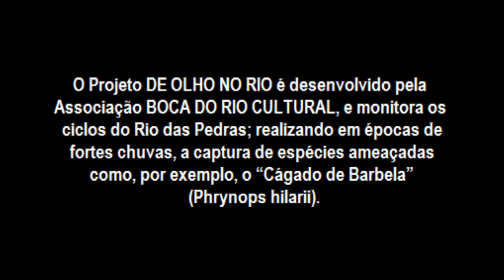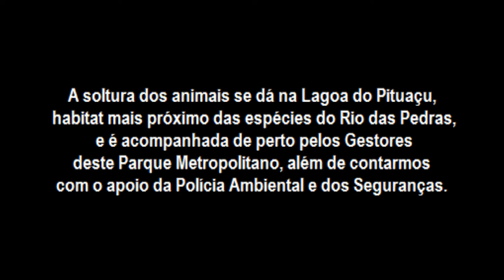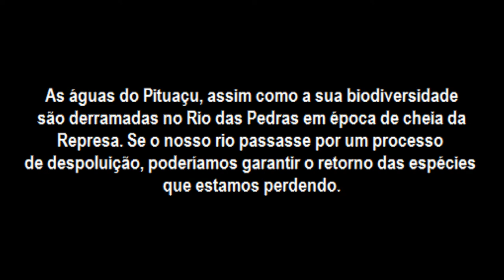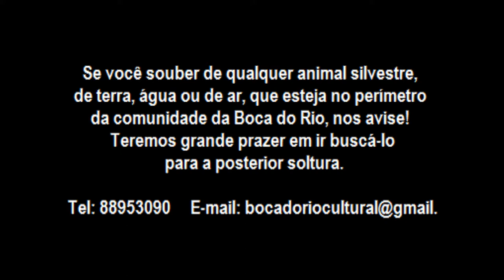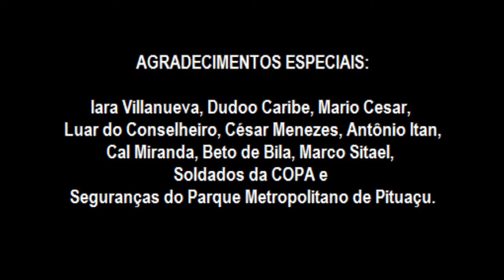De Olho no Rio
O projeto DE OLHO NO RIO, desenvolvido pela ASSOCIAÇÃO BOCA DO RIO CULTURAL, monitora os ciclos do Rio das Pedras e realiza a captura de espécies ameaçadas em épocas de fortes chuvas.